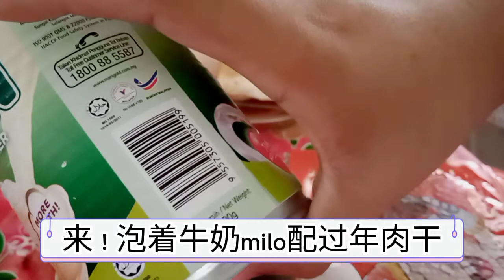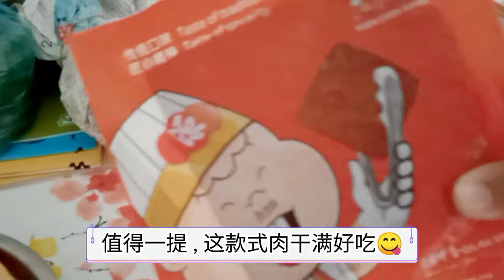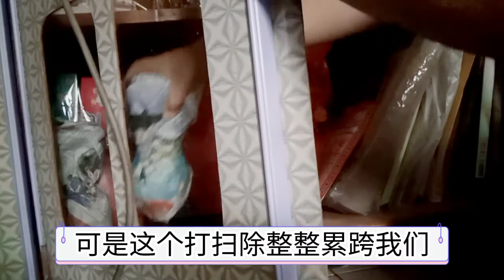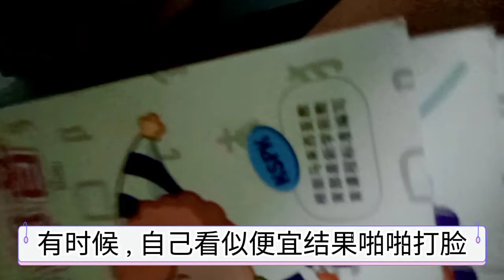新年后的一天a day after Chinese New Year